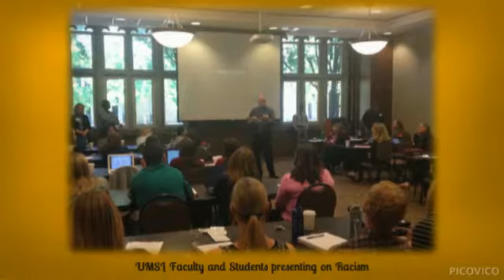GrASP @ MASP's Fall Conference 2015